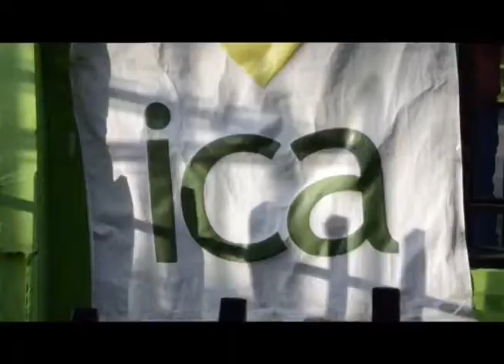NOTA GANADEROS DE ARAUCA SE IRÍAN A VÍAS DE HECHOS SI ICA NO CUMPLE.